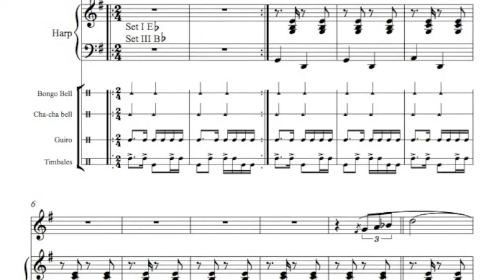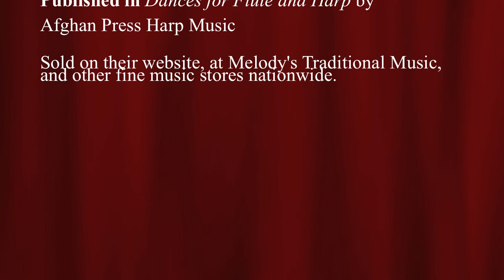Blue Merengue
An original piece for flute and harp, with percussion, composed by Carol Wood.